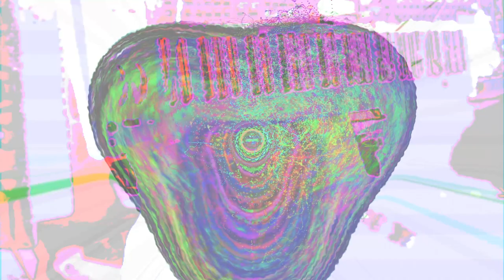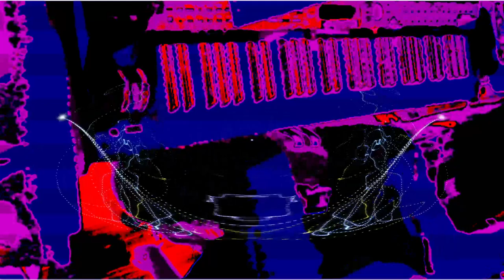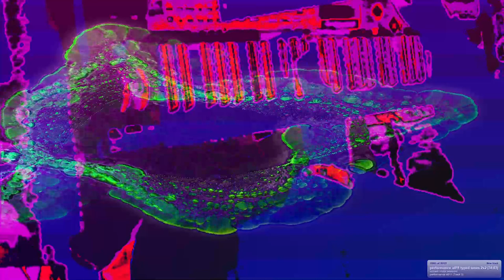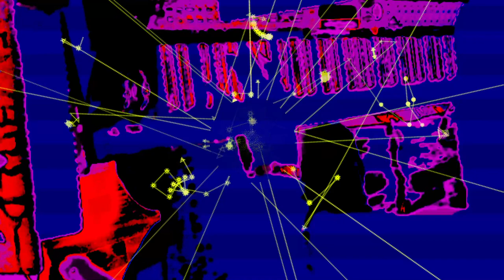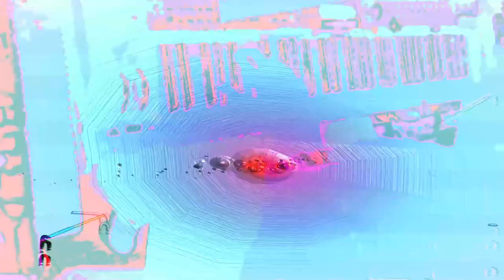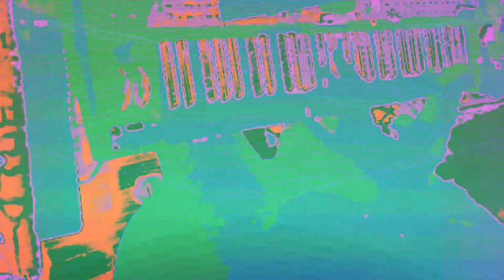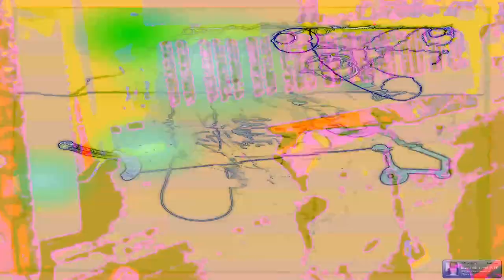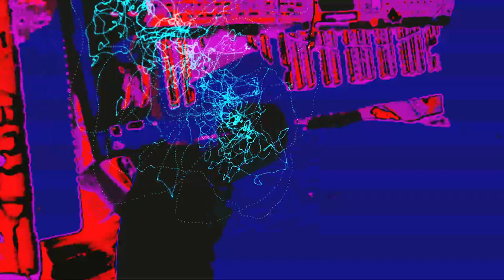[EPILEPSY WARNING] *Photosensitivity Warning*